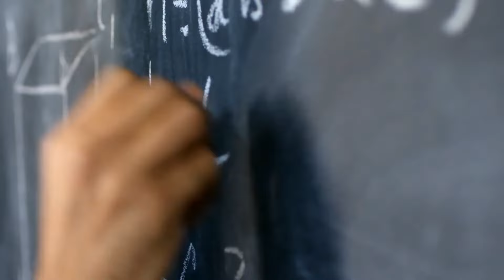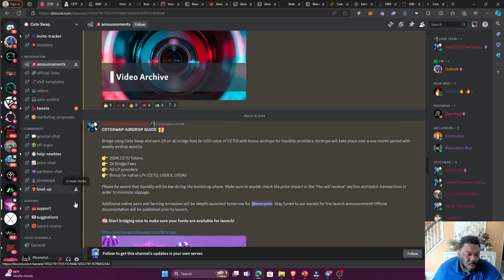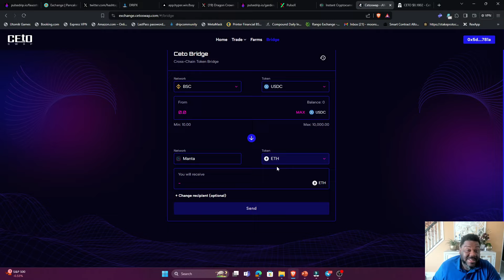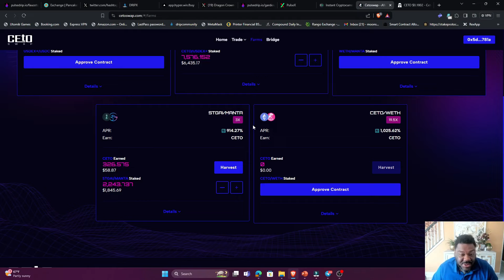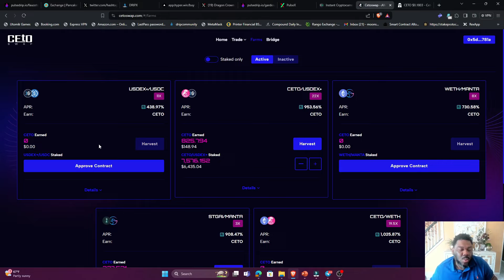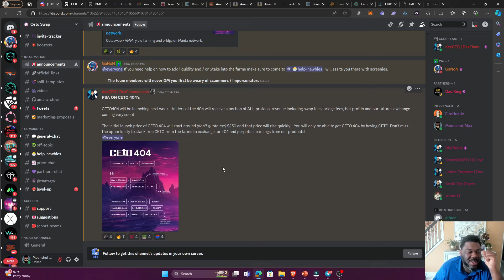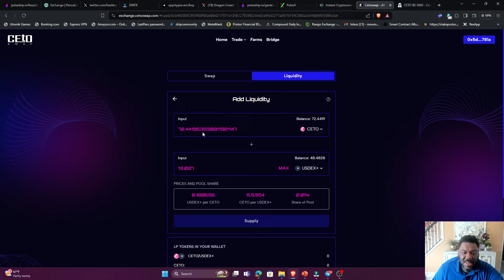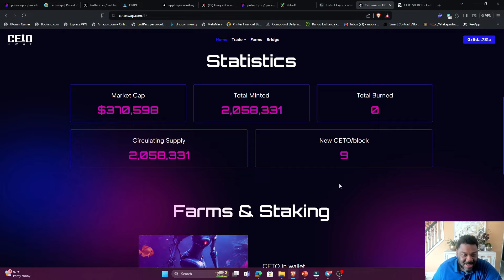Ceto Swap Farm Launch 1000% APR Ceto404